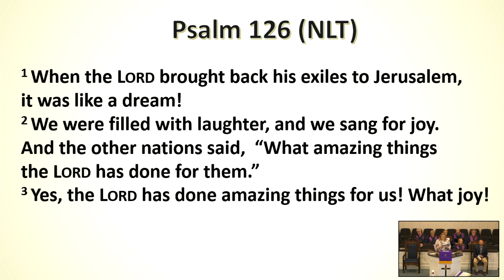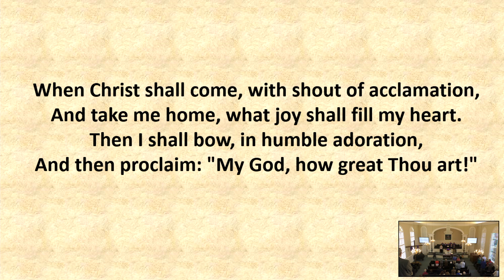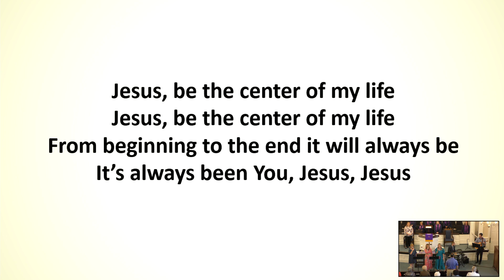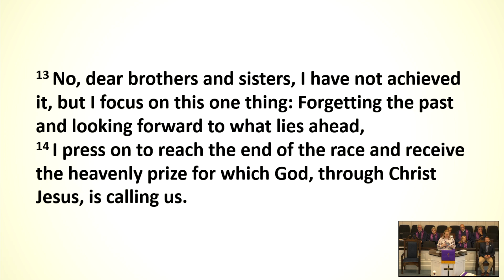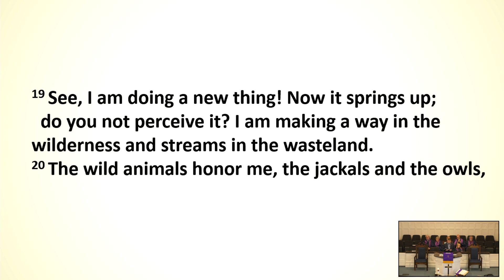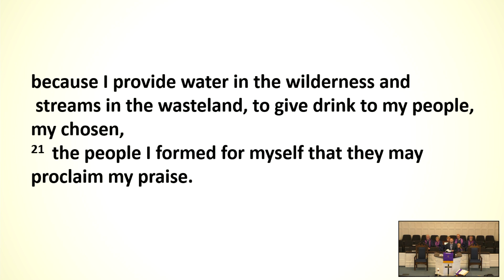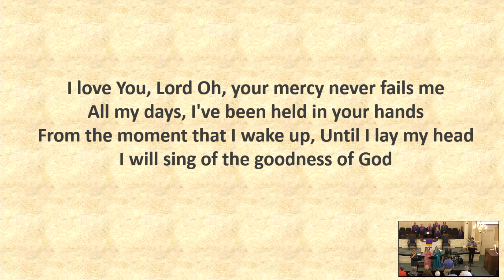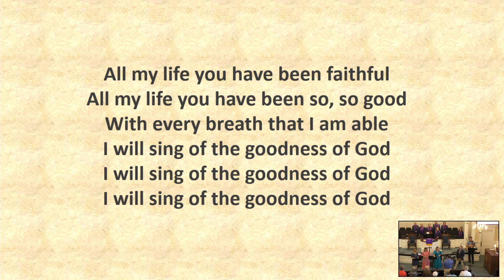A GOOD REMINDER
CSPL 175123
Recorded 4/3/2022
Message delivered by Rev. Graham Byrum